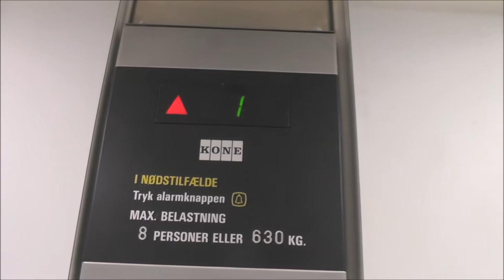1988 KONE M Hydraulic elevator @ Amaliegade 6, Copenhagen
Manufacturer: KONE
Installation year: 1988
Serial Number: H 13197
Capacity: _Kg (_lbs.) - _ Persons
Floors: _ =

Location: Amaliegade 6, Copenhagen DENMARK!